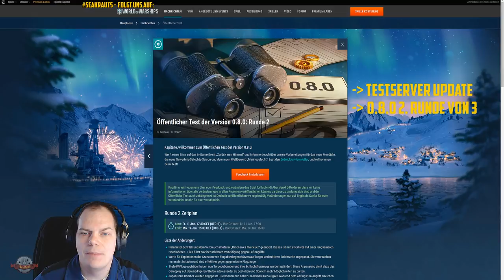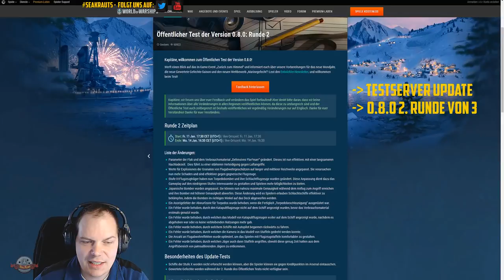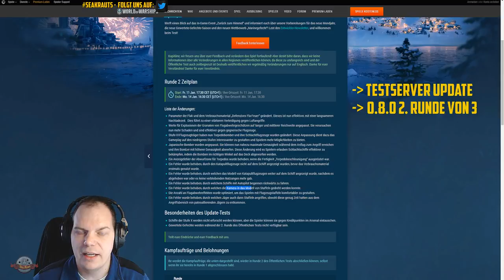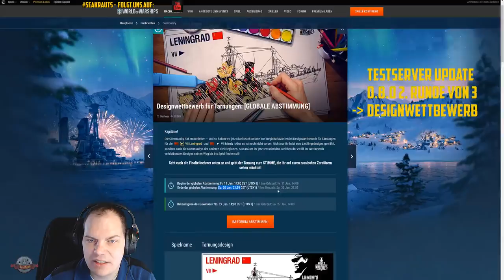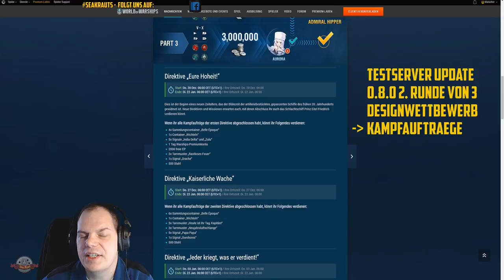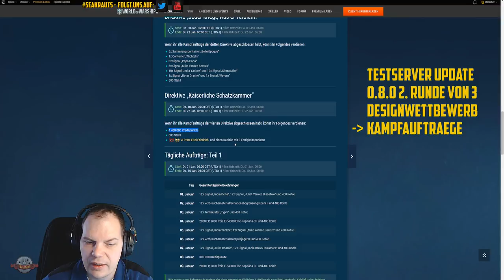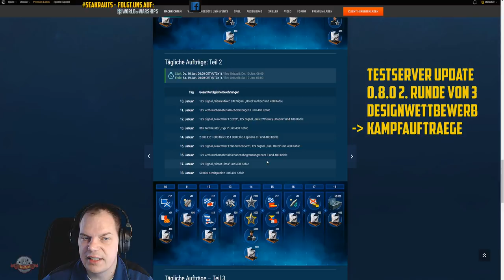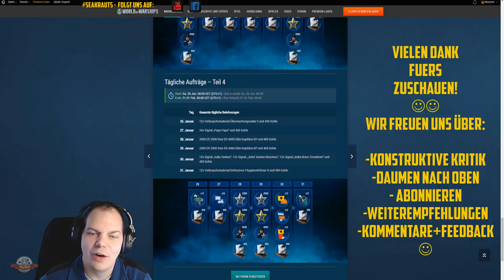Flaschenpost - PTS Upd. 0.8.0 Changes - Designwettbew. - Kampfauft. - deutsch - World of Warships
LINKS:
Testserver Update 0.8.0:

🎧Teamspeak:
SeaKrauts.teamspeak.de
PW:Bismarck